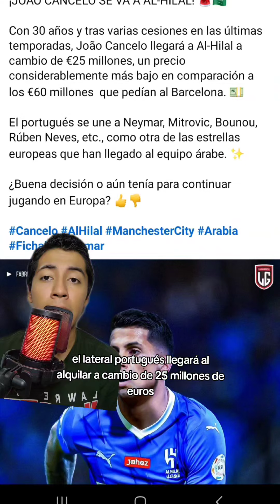CANCELO AL AL-HILAL🔵⚽️cancelo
Cancelo esta a nada de convertirse en futbolista del Al Hilal y aquí lo hablamos⚽️🇸🇦